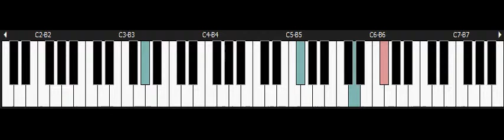Alex Kidd in Shinobi World - SEGA Master System Piano - Ending